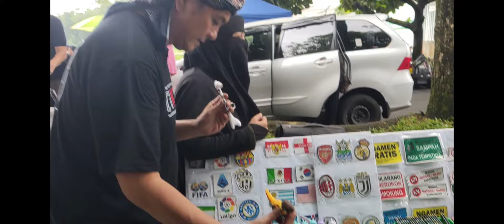emak2 di CFD CILEMBANG Tasikmalaya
cfd dikychandra kotatasikmalaya jalan2 di CFD diminta seseorang eh malah begini jadinya hehe ada. lagu urang Tasik walau blm diapa2in lagunya tonton yah